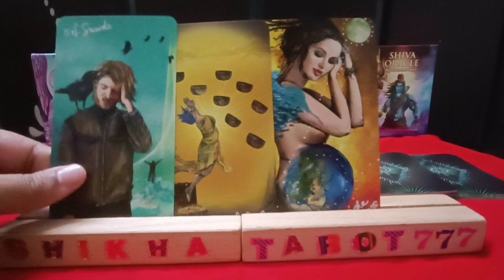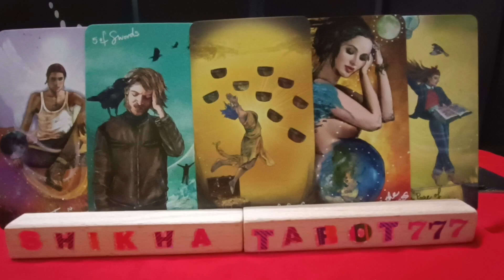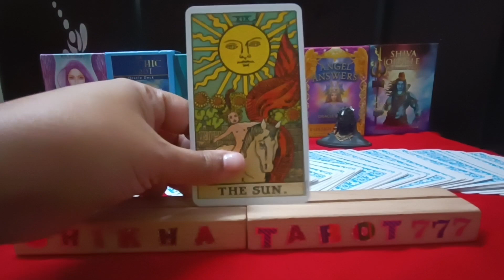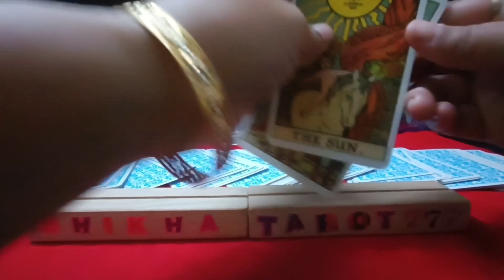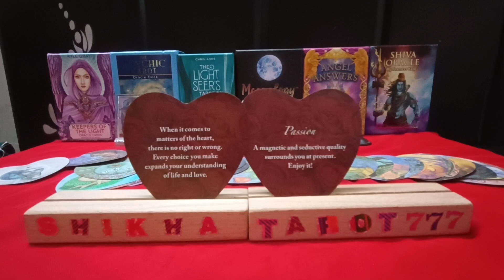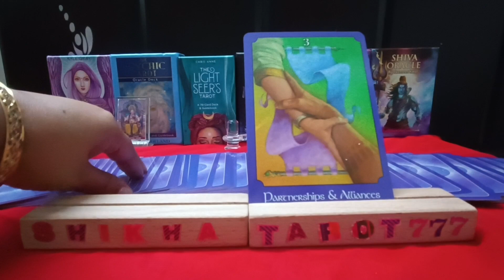Gemini ♊ मिथुन Rashi Love Tarot Reading 1st-10th Dec 2023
Gemini ♊ मिथुन Rashi Weekly Tarot Reading 1st-10th Dec 2023

Om Shri ganeshay Namah Hello everyone. This is shikha and I am an intuitive certified tarot Reader. You can follow this channel for daily, weekly & monthly Readings. Please take them as guidance and do not take any major decisions based on the readings. This channel will not, in any way, be liable for the consequences of any decisions taken by viewers.

weekly reading
Shikhatarot777